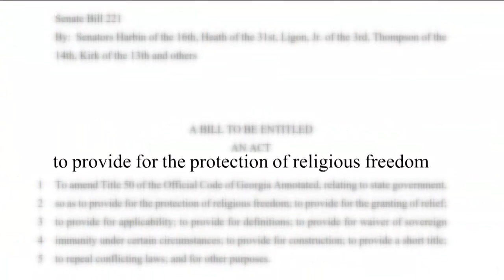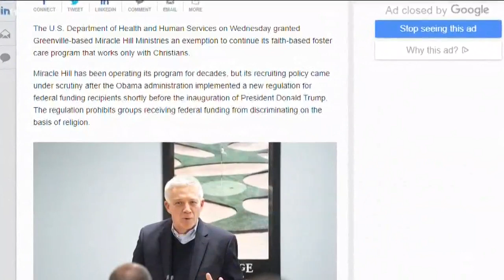Georgia Republicans introduce 'religious freedom' bill